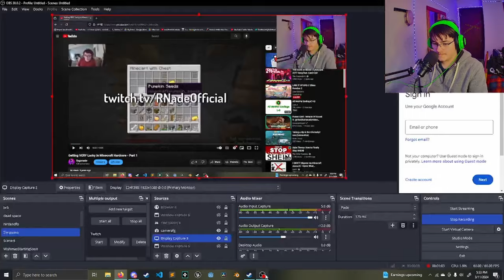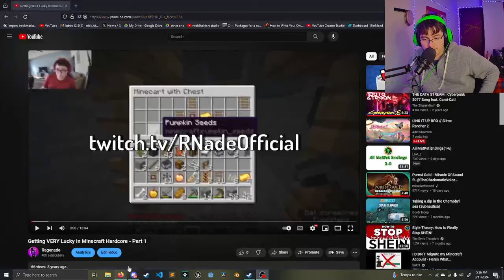I am 3 years old.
Toddler youtuber